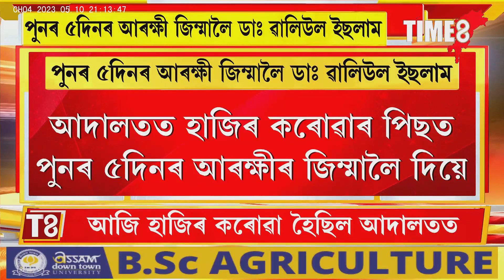পুনৰ ৫ দিনৰ আৰক্ষীৰ জিম্মালৈ ৱালিউল ইছলাম